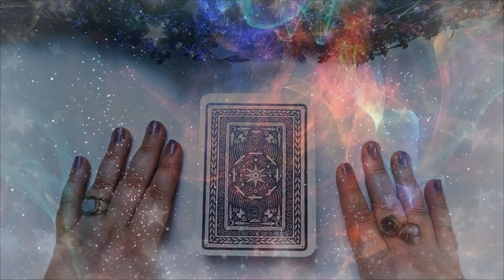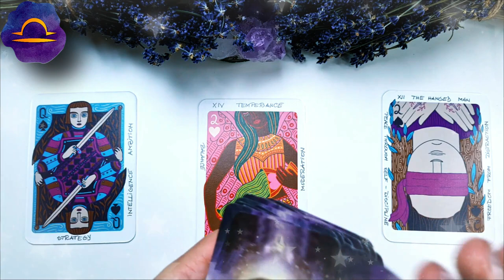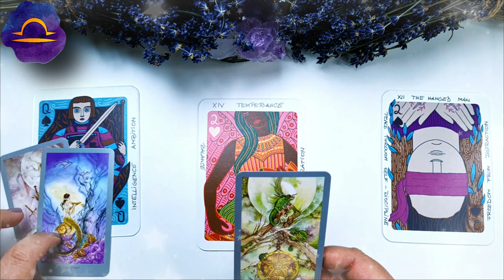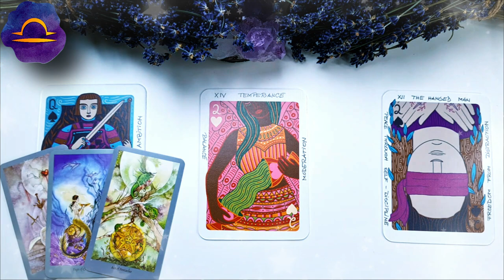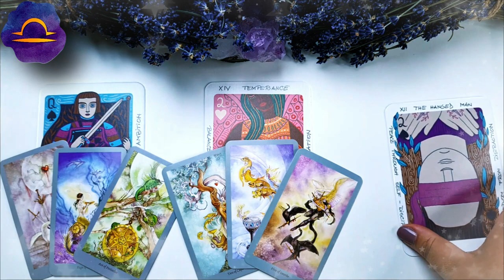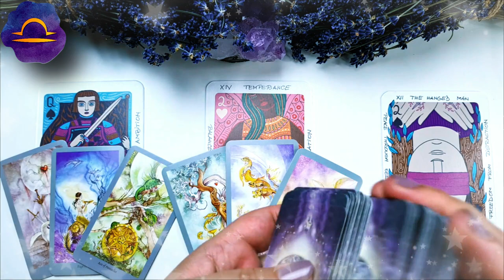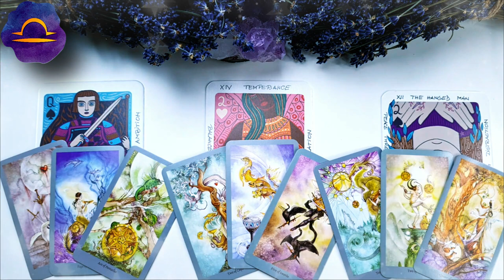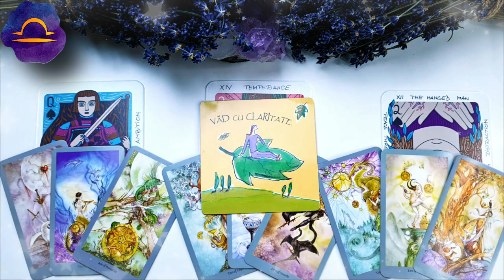BALANȚĂ ♎️ iulie 2021 | Iubirea de sine este fundația pentru o viață fericită | Tarot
În această etalare de tarot am extras 3 cărți pentru nativii din BALANȚĂ pentru luna IULIE 2021. Prima carte este pentru energia în dragoste  ❤️ a doua carte pentru sănătate ⚕️ și a treia carte pentru energia financiară 💲 (carieră, afaceri, bani). La final am extras și o carte oracol 🔮  pentru a găsi mesajul de încurajare care să va ajute în această lună. Aceasta este o etalare generală, prin urmare dacă nu rezonezi cu mesajul cărților îți recomand să urmărești și etalarea pentru ascendentul tău, precum și pentru semnul zodiacal în care ai Luna natală sau alte plasamente planetare importante. Dacă ai o anumită întrebare, sau o problemă care te macină îți recomand să vizionezi etalările de tipul alege-o-carte în care trebuie să te folosești de intuiția ta pentru a alege mesajul pe care trebuie să îl auzi acum (aceste etalări sunt atemporale, general valabile, indiferent dacă le vizionezi în ziua în care am extras cărțile sau peste câțiva ani, pentru că mesajul este ales de tine cu ajutorul intuiției).

Introducere 00:00
❤️DRAGOSTE💋  01:11
⚕️SĂNĂTATE💊 05:52
💲AFACERI, BANI, CARIERĂ💰 08:50
🔮 ORACOL – CARDURI DE ÎNȚELEPCIUNE 🧿 13:56